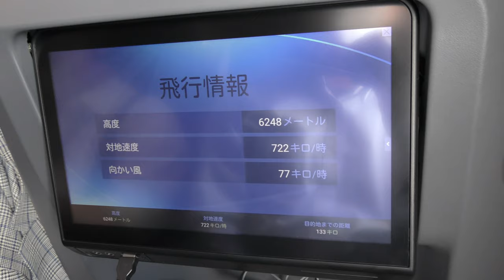【機長アナウンス、CAアナウンス】JAL915便 羽田空港→那覇空港 Captain's Announcement, Flight Attendant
Captain's announcement and flight attendants' announcement video taken from Japan Airlines Flight 915, Tokyo International Airport (Haneda) to Naha Airport Airbus A350-900 (JA14XJ) on April 15, 2023.

2023年4月15日、日本航空915便、東京国際空港（羽田）→那覇空港エアバスA350-900(JA14XJ)より撮影した機長アナウンス、フライトアテンダントアナウンス映像です。

Everyday Update!